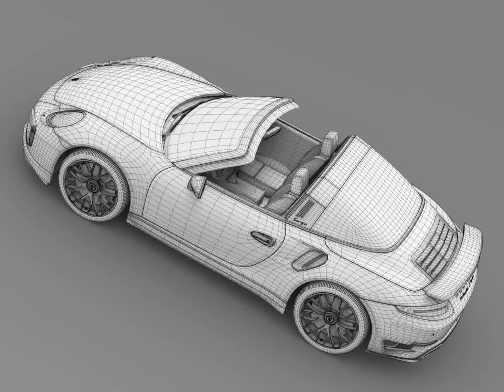3D Model of Porsche 911 Turbo S Targa 991 2016 Review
Porsche 911 Turbo S Targa 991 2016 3D Model in  Wavefront (.obj), 3D Studio (.3ds), Cinema 4D (.c4d), Autodesk FBX file (.fbx), Lightwave (.lwo, .lw, .lws), 3D Studio Max file (.max), Maya (.ma .mb), Softimage (.hrc, .xsi), and formats  that are optimized for Mobile, Augmented Reality, 3D Printing and more...